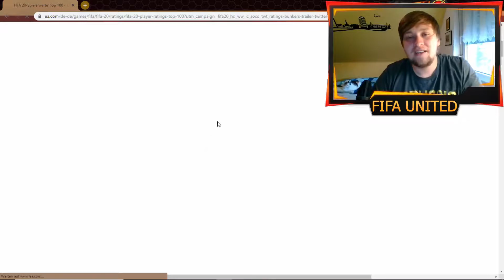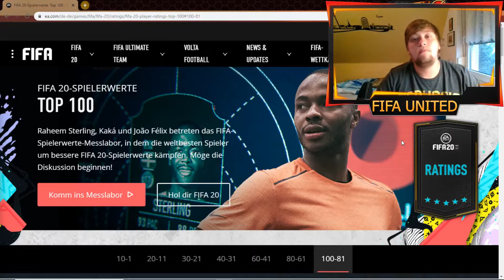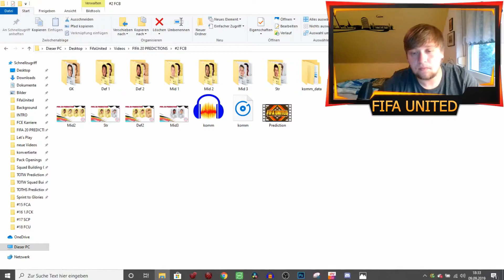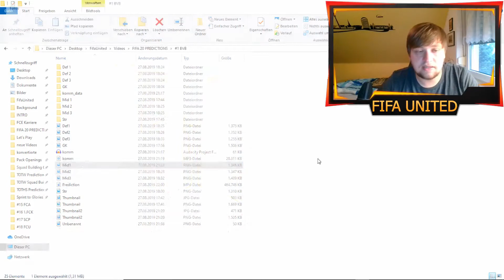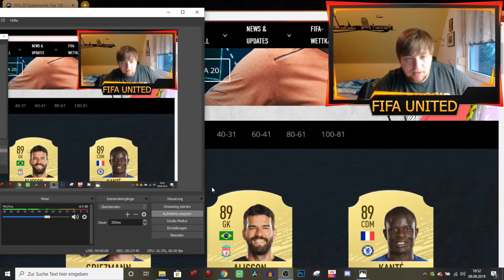FIFA 20 TOP 100 RATING REACTION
Hallo Youtube und herzlich Willkommen und viel Spaß bei unserem neuen Video.